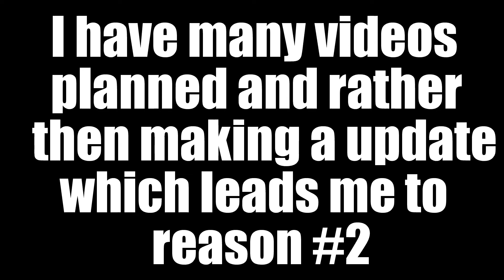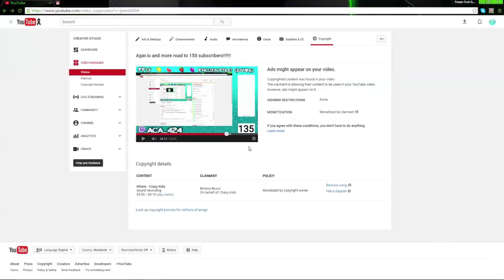Channel Trailer July 2016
I hope you all enjoyed this video and the call backs to older videos check out my Channel for all of those and the ones mentioned in the outtro are down below! be sure to like comment and subscribe and until next time guys PEACE! and Stay FROZEN!

Social Media~